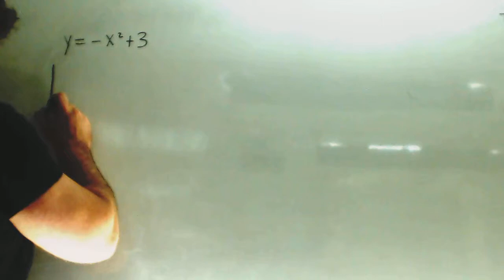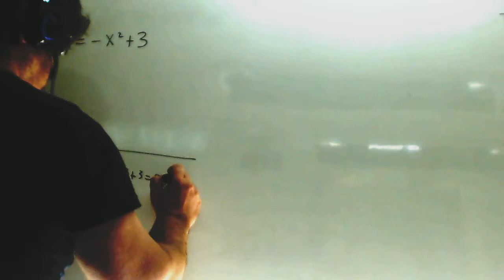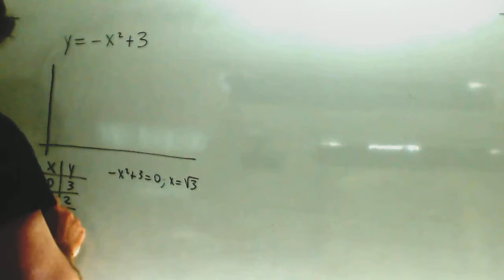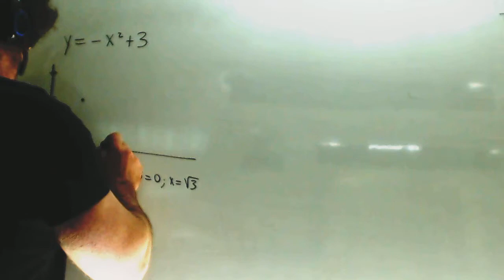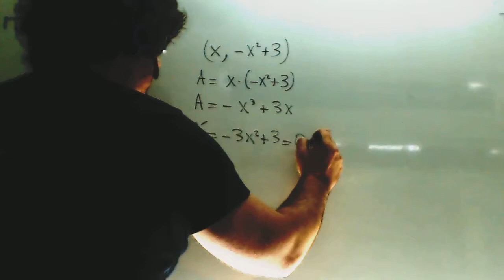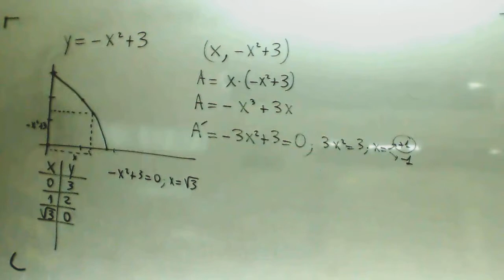Problema Optimizacion Funcion Rectangulo area maxima Selectividad Academia Usero Estepona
Problema Optimizacion Funcion Rectangulo area maxima Selectividad